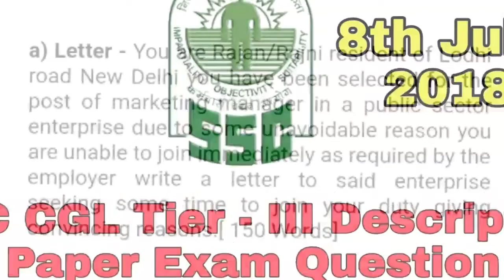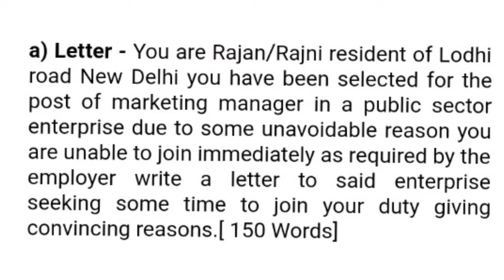SSC CGL Tier III Descriptive paper question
SSC CGL Tier III 8th July,2018 Question paper analysis